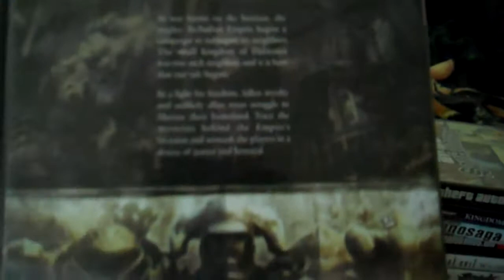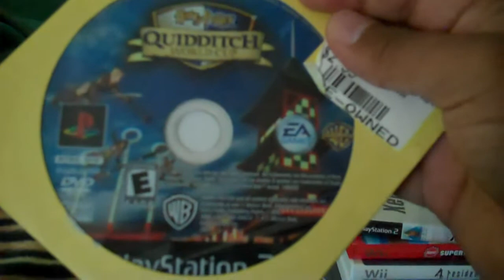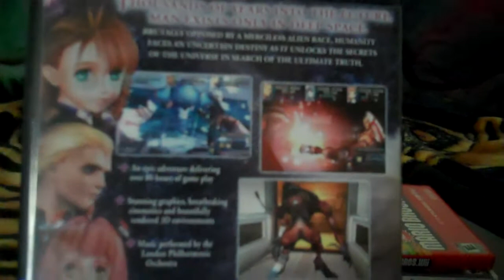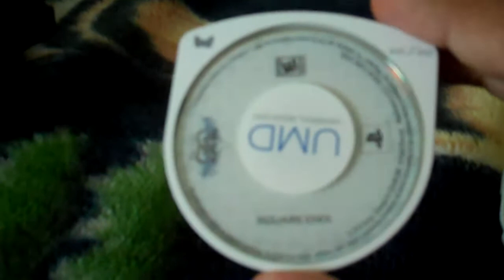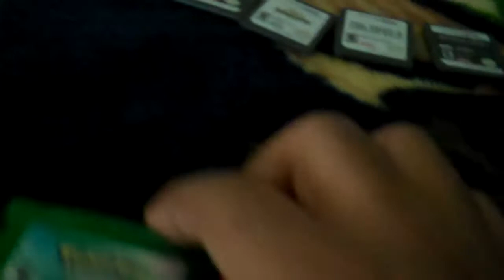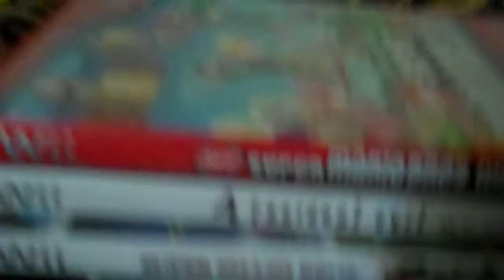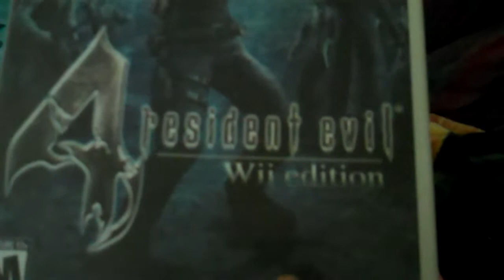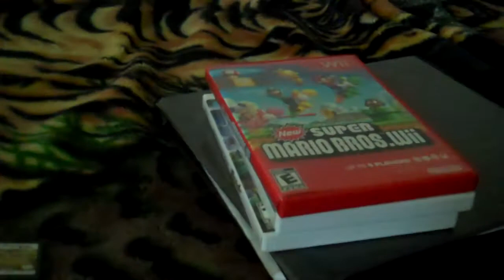Viewer Poll of May 2011 Part 1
I may or may not go hiatus because I am being hooked up with a job.

However, I did find the time to make a viewer poll like I promised in my previous videos.  This is part one of the viewer poll because I have so many games to work with.

The poll ends after I finish either the KH Days or the Paper Mario walkthrough.

Conditions of voting:
-Cast your vote in the comment section
-Vote only once (extra votes from the same user will not count)
-If you voted in one video in the comment section, you cannot place another in another video